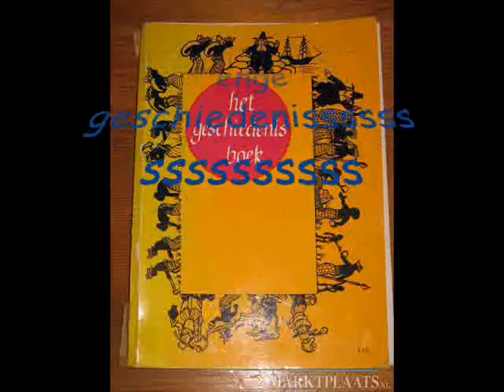lucebert op de bosschool - de tijd (Charlotte)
moviemaker door kinderen in poëzieproject over Lucebert op de bosschool in Bergen NH